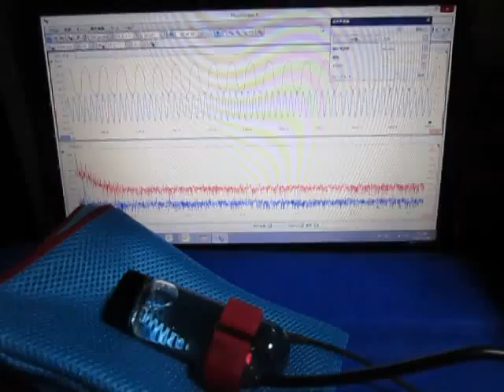超音波プローブ実験（超音波伝搬制御技術） Ultrasonic probe experiment